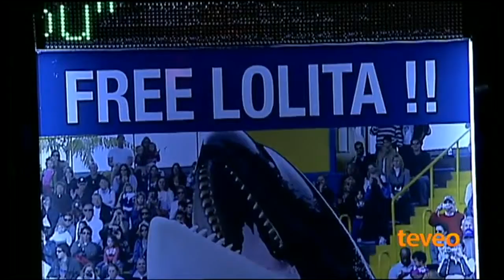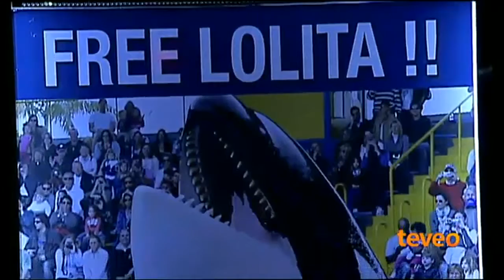Lolita interview canal América teve(a mano Limpia)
Hablando sobre la triste vida de lolita en el miami seaquarim-Seaprison